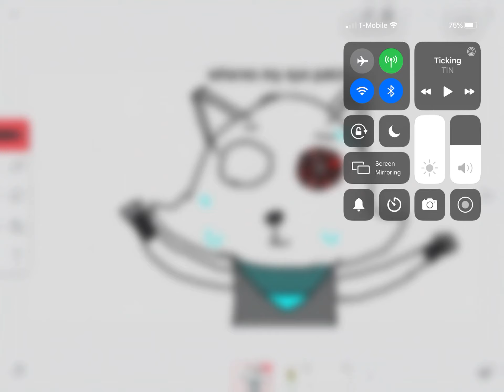Where is meh eye patch